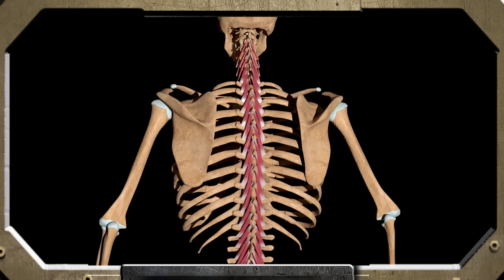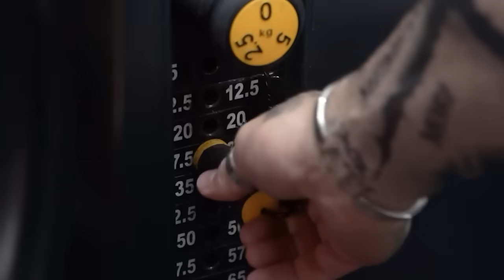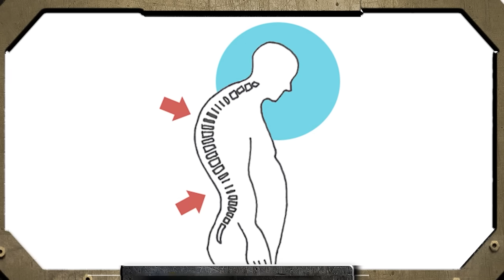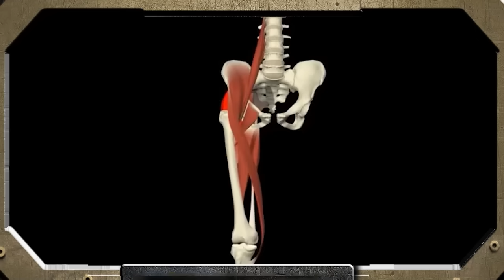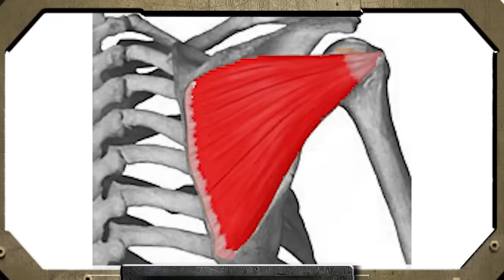Melhores Exercícios Para MELHORAR A POSTURA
Como corrigir a postura de forma eficaz com os 7 exercícios para melhorar a postura
perfeitos que irão transformar sua saúde e estética. Para corrigir a postura você precisa entender que uma má postura não só afeta sua aparência, mas também pode aumentar as chances de roubo, como sugerido por um estudo da Universidade de Glasgow. Ao adotar exercícios de Como corrigir a postura, você pode reduzir dores nas costas, pescoço e ombros, além de melhorar a respiração e diminuir o estresse com os melhores exercícios para melhorar a postura
O primeiro exercício para corrigir a postura, a extensão de coluna no banco romano, trabalha a zona lombar e fortalece o músculo multífido, vital para a coluna. Aprenda Como corrigir a postura com o segundo, foca nos músculos do trapézio e deltoides posterior, ajudando a trazer os ombros para trás. O deltoides posterior de máquina é o terceiro, complementando o trabalho anterior. A poleia frontal não só aprimora a postura, mas também proporciona volume às costas. Fortaleça seu abdômen na máquina específica, crucial para estabilizar o corpo e melhorar a estética e melhorar sua postura. A prancha abdominal é essencial para fortalecer o transverso do abdômen e os eretores da coluna, contribuindo para melhorar a postura. Estire o iliopsoas para evitar desequilíbrios causados pela fraqueza desse músculo e, finalmente, estique os músculos peitorais para permitir que a parte posterior do corpo influencie positivamente a postura.

Transforme sua postura e aparência com esses exercícios para melhorar a postura práticos e eficazes. Não perca mais tempo e descubra como corrigir a postura para uma vida mais saudável e confiante!

Apoio:
Academia Ironberg